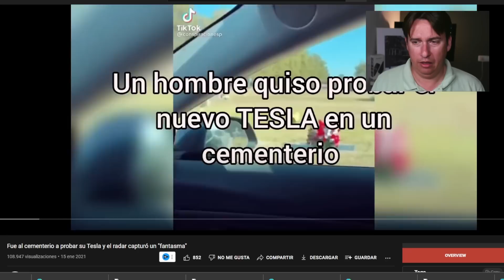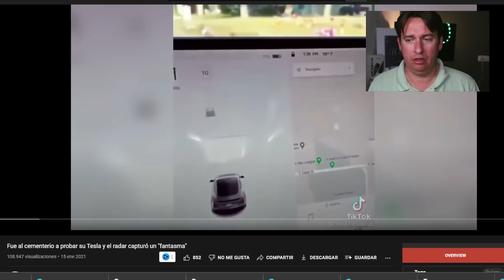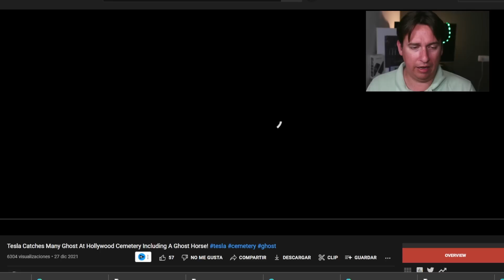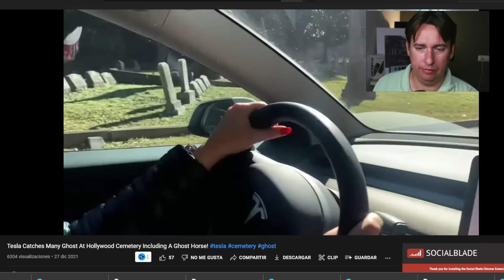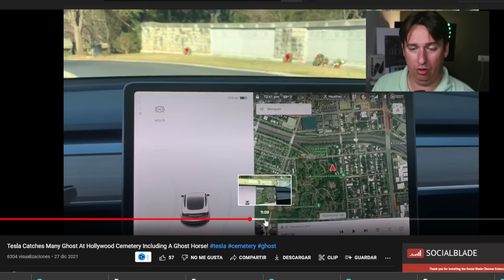LAS FRENADAS FANTASMA DE TESLA!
La NHTSA tiene una investigación abierta por los casos de frenadas fantasmas con el uso del autopilot.